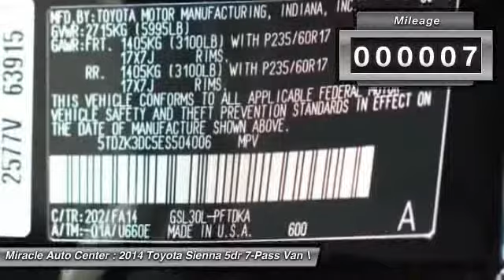2014 Toyota Sienna 5dr 7-Pass Van V6 L FWD Winter Haven FL 33881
2014 Toyota Sienna 5dr 7-Pass Van V6 L FWD

This vehicle is located at:

Miracle Auto Center
4099 Lake Alfred Road